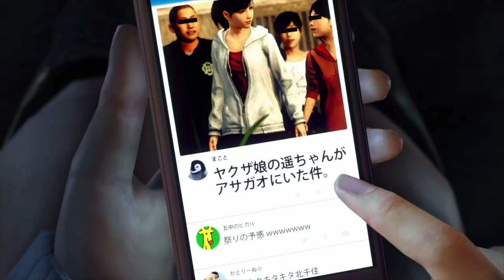Yakuza 6 The Song of Life THE DEFINITIVE REVIEW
MY GEAR:
Studio Mic